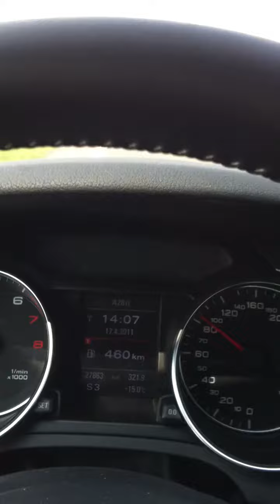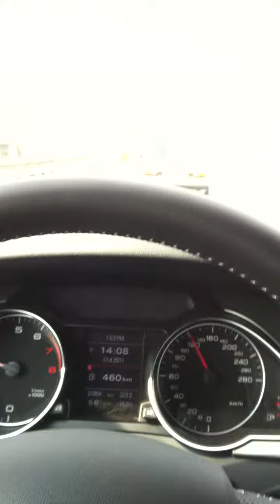Volkswagen Golf 1 1.8 TSI by bm-onderdelenshop.nl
Golf 1 with 1.8 TSI engine
Golf 6 R
Audi A5 Sportback Quattro 211 HP